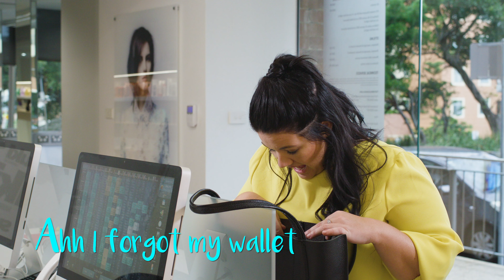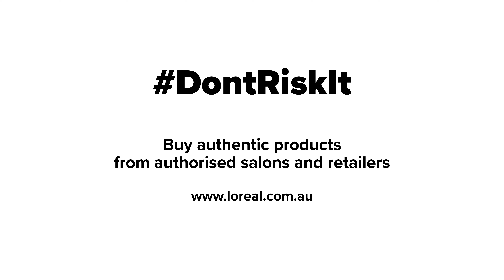Encyclopaedia BriTANYAca, The A-Z of Salon Clients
Encyclopaedia BriTANYAca, the A – Z of Salon Clients – what client are you?/ which one do you get most in your salon?

Our hairdressers put up with a lot!  But if you can relate to E, T or Z – we have a problem!!

DontRiskIt and buy authentic products from authorised salons & retailers

Christian Hull and I are going on tour the show is called 'THE LOW EXPECTATIONS TOUR - double the trouble, double the chins"
To come watch us/get tour deets click below;